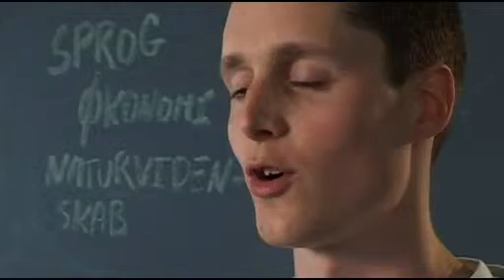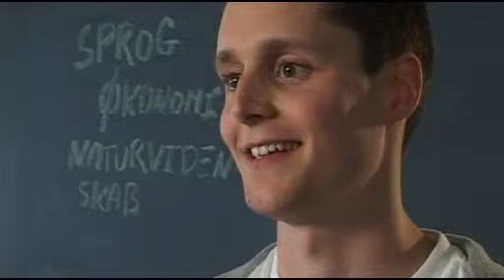Studerende på Eksport, Ingeniørhøjskolen i Kbh.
Studerende på Ingeniørhøjskolen i København fortæller om studiet til eksportingeniør